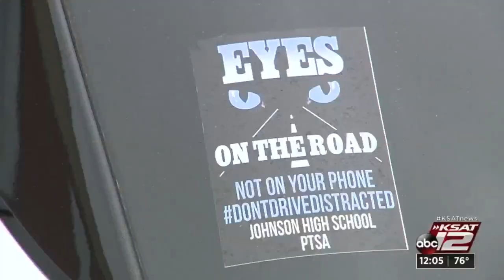Johnson High School students demand for change following deadly crash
Students have been working with city and county officials to recommend improvements in the area where their classmates died. Some of those improvements include better signage and traffic lights.